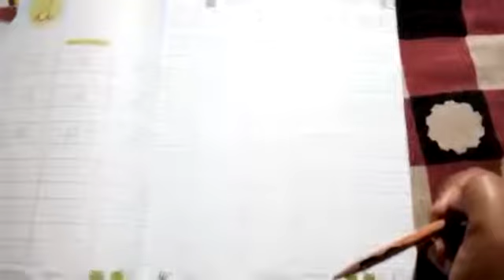Introduction of capital and small 'Dd' in cursive pattern